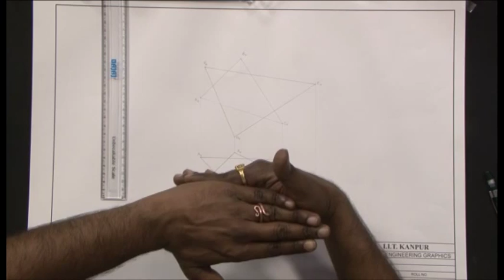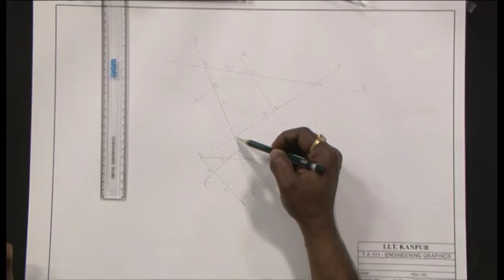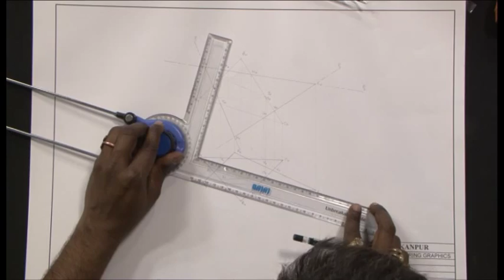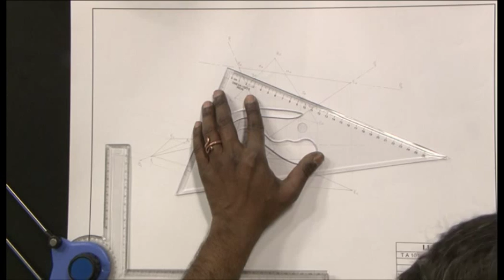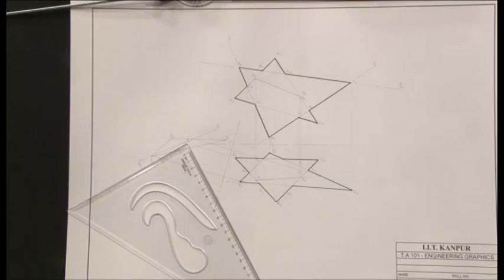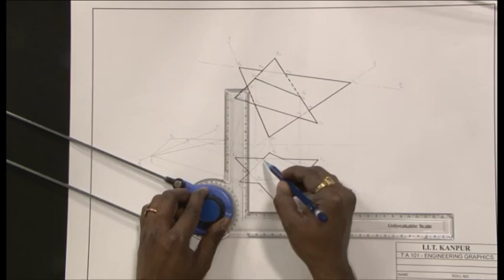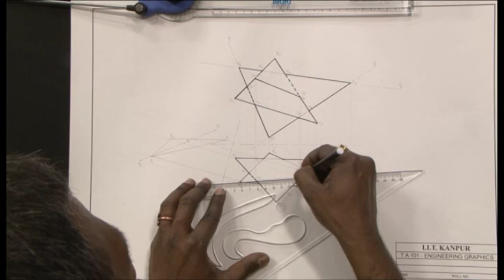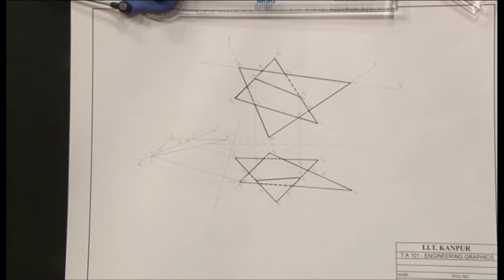Mod-01 Lec-37 Lab Session-09